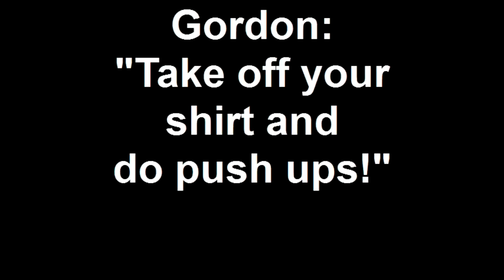Gordon: "Take off your shirt and do push ups!"